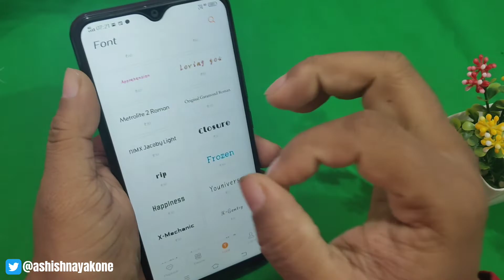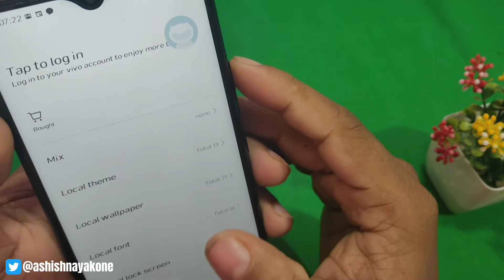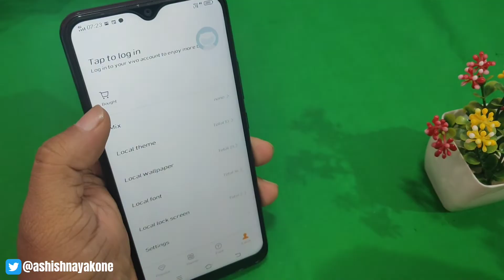VIVO U10, FREE THEME AND FONT, FULLY SUPPORTED U10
❄ P A Y T M ➜ 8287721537

जय हिन्द !!

वन्दे मातरम !!